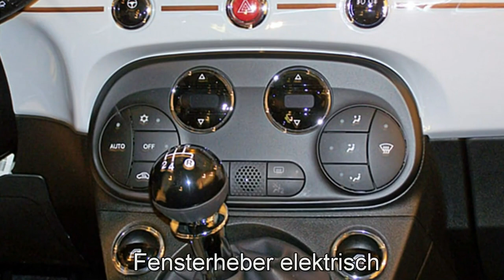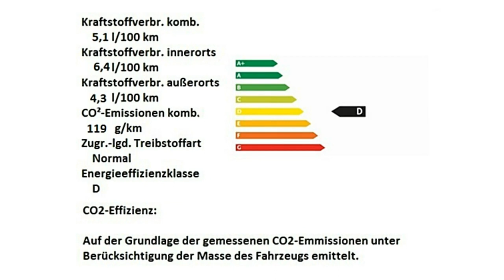Fiat 500 weiß Motor Village Hamburg jetzt Stell.